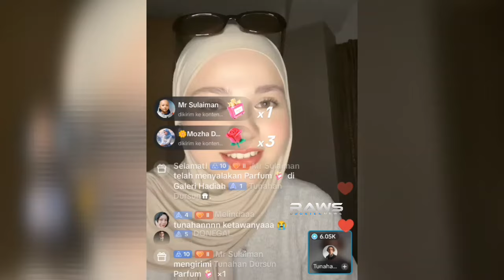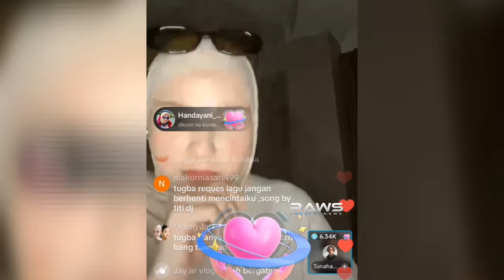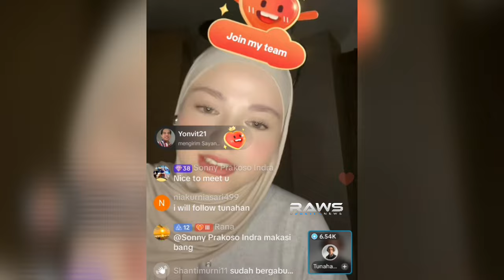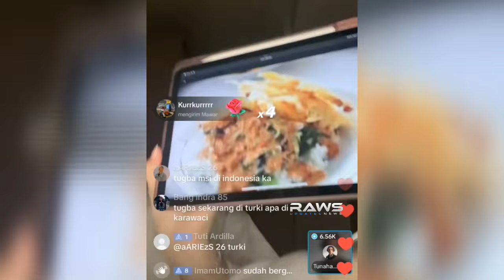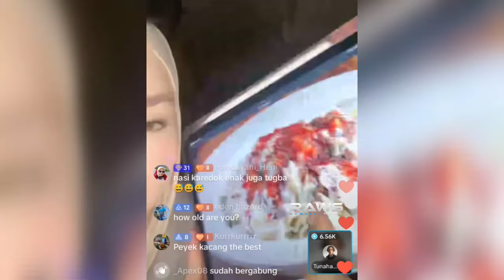Tunahan Dursun Abang Tugba Akhirnya Muncul Di Live Tugba